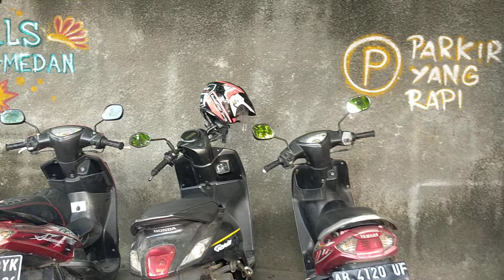BUKTI ALS MENJADI PERANTARA REJEKI...‼️PENUMPANG BUS ALS 255 KELUAR BUS SETELAH MELIHAT PEDAGANG INI